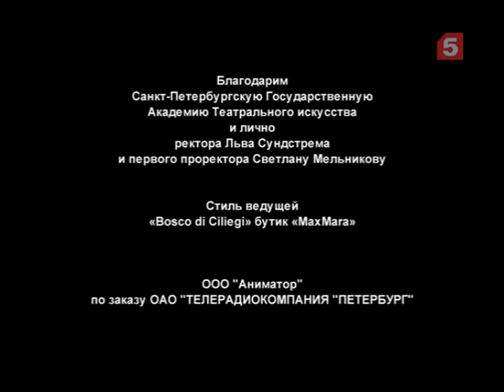Встречи на Моховой. Юозас Будрайтис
Он никогда не учился профессии, которой посвятил всю жизнь. И стал знаменит, никогда не стремясь к этому. Сложно ли быть артистом, не учась актёрскому мастерству? Трудно ли играть русскую классику на русском, не родном для него, языке? Чему его научили русские актёры?
Об этом, а также о трудном послевоенном детстве, о семье, авантюризме, увлечении фотографией и о том, почему на всю жизнь он запомнил «кусок чёрного хлеба с сыром» народный артист Литовской ССР Юозас Будрайтис рассказывает Нике Стрижак в программе «Встречи на Моховой».